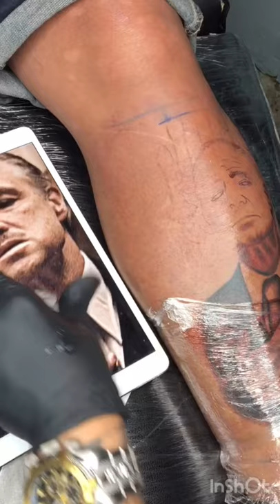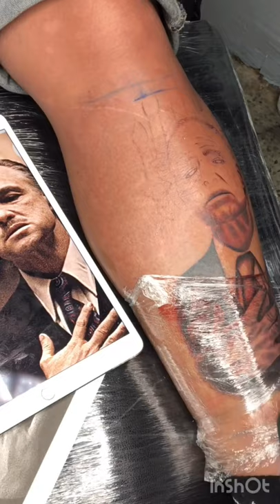Don Corleone Tattoo